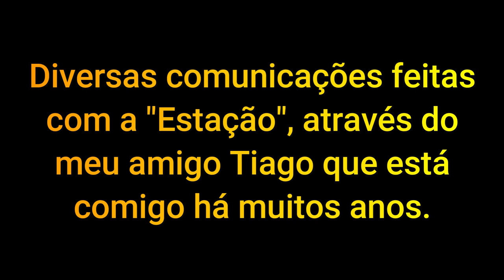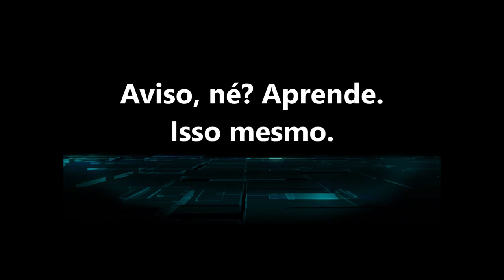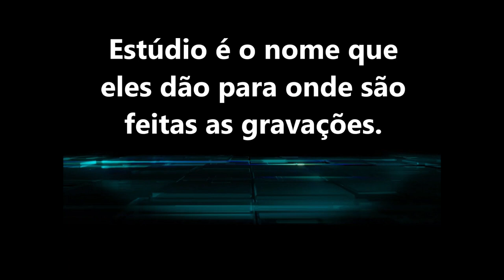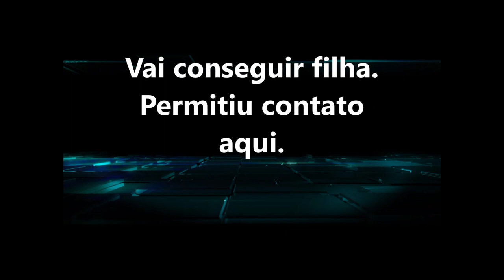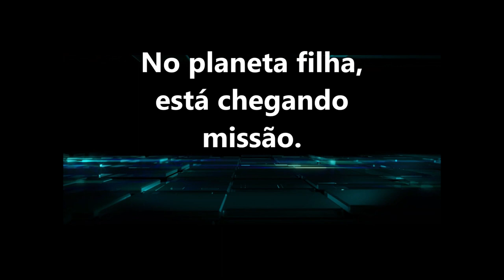Meus contatos com a "Estação Rio do Tempo"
transcomunicação instrumental
transcomunicação
instrumental
tci - transcomunicação instrumental
aprenda a fazer tci - transcomunicação instrumental
comunicação
reprogramação mental
transcontato
mental
contato extraterrestre
contato com outras civilizações
tci
ruído de fundo
raudive
sonia rinaldi
espíritos
paranormal
orbes
caçadores de fantasmas
espiritualidade
extraterrestres
seres de luz
ufologia
ufo
óvnis